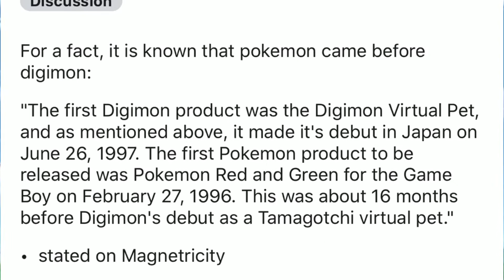Pokemon vs. Digimon - A Comparison (2020)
Pokemon vs. Digimon, these two have been around since the 90’s. It would be wrong to say that one is better than the other. They are different from one another and have unique traits that make them what they are.

About Pokemon
 - Pokémon, also known as Pocket Monsters in Japan, is a Japanese media franchise managed by the Pokémon Company, a company founded by Nintendo, Game Freak, and Creatures with shares divided between the companies. The franchise copyright and Japanese trademark is shared by all three companies,[5] but Nintendo is the sole owner of the trademark in other countries. The franchise was created by Satoshi Tajiri in 1995, and is centered on fictional creatures called "Pokémon", which humans, known as Pokémon Trainers, catch and train to battle each other for sport. The English slogan for the franchise is "Gotta Catch 'Em All". Works within the franchise are set in the Pokémon universe.

The franchise began as Pokémon Red and Green (later released outside of Japan as Pokémon Red and Blue), a pair of video games for the original Game Boy handheld system that were developed by Game Freak and published by Nintendo in February 1996. It soon became a media mix franchise adapted into various different media. Pokémon has since become the highest-grossing media franchise of all time, with $90 billion in total franchise revenue. The original video game series is the second-best-selling video game franchise (behind Nintendo's Mario franchise) with more than 368 million copies sold and one billion mobile downloads, and it spawned a hit anime television series that has become the most successful video game adaptation[19] with over 20 seasons and 1,000 episodes in 169 countries.In addition, the Pokémon franchise includes the world's top-selling toy brand, the top-selling trading card game with over 30.4 billion cards sold, an anime film series, a live-action film, books, manga comics, music, merchandise, and a theme park. The franchise is also represented in other Nintendo media, such as the Super Smash Bros. series.

About Digimon

Digimon (デジモン Dejimon?), short for (デジタルモンスター Dejitaru Monsutā?, "Digital Monster") is a popular Japanese series of media and merchandise created by Akiyoshi Hongo, which is comprised of anime, manga, toys, video games, trading card games and other media. Digimon, the lifeforms the series revolves around, are monsters of various forms living in a "Digital World," a parallel universe that originated from Earth's various communication networks.

Digimon hatch from eggs called Digi-Eggs. They age via a process called "Digivolution" which changes their appearance and increases their powers. The effect of Digivolution, however, is not permanent, and Digimon who have digivolved will most of the time revert back to their previous form after a battle or if they are too weak to continue. Some Digimon are feral in nature, but most possess large amounts of intelligence and human speech. They are able to digivolve by the use of Digivices that their human partners have. In some cases, as in the first season, the Tamers had to find some special items such as Crests and Tags so the Digimon could digivolve in another stage called Ultimate then Mega.

The first Digimon anime introduces the Digimon life cycle: They age in a similar fashion to real organisms, but do not die under normal circumstances because they are made of reconfigurable data. Old Digimon and Digimon who receive fatal wounds dissolve into infinitesimal bits of data. The data then recomposes itself as a Digi-Egg, which will hatch when rubbed gently, and the Digimon goes through its life cycle again. Digimon who are reincarnated in this way will sometimes retain some or all their memories of their previous life. However, if a Digimon's data is completely destroyed, they will die. (Digimon FanDom Wiki)

Welcome to Lonely Mimikyu! Your Channel for fun Pokemon videos, updates, top ranking lists, playthroughs and interviews.